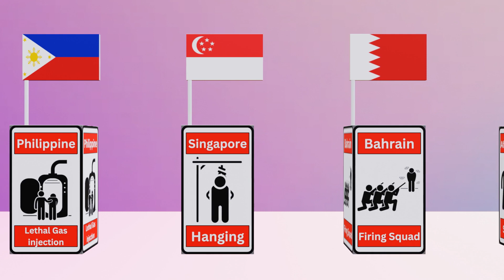Comparison: Death Penalty From Different countries.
About Video:
This is 3d comparison video. In this video we cover death penalty from different countries.

Something Something:
For making such amazing comparison video takes my 2 days or work. So, you can appreciate me by LIKE.